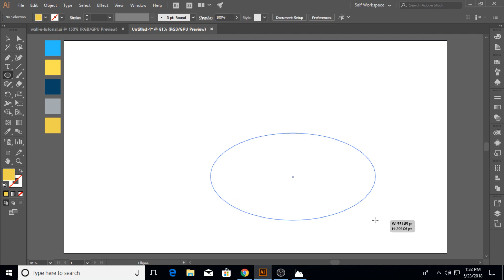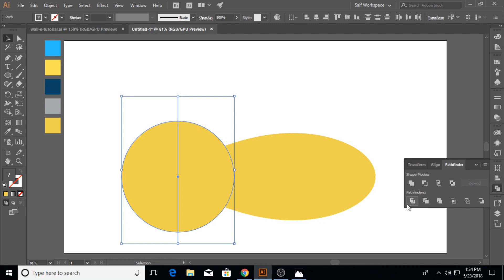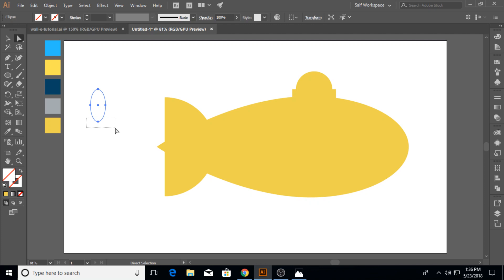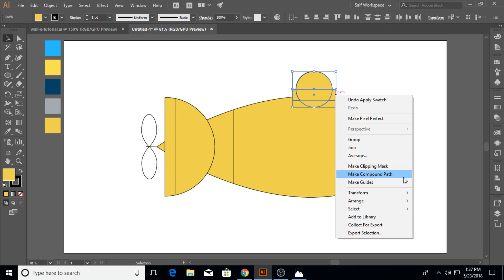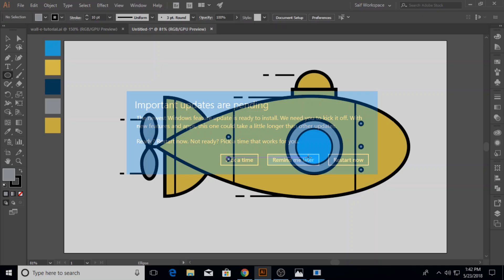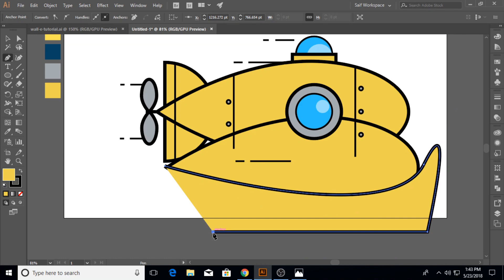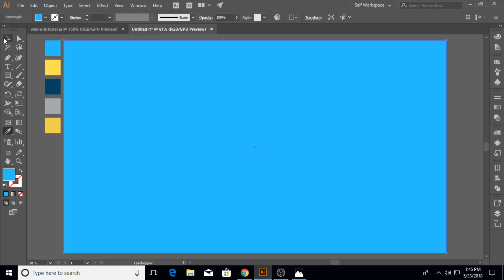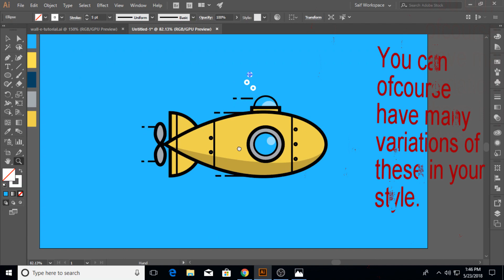Adobe Illustrator CC Tutorial - How to Make a Beautiful Looking Flat Submarine Illustration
In this Adobe Illustrator CC tutorial we will learn to create a Beautiful flat Submarine Illustration design...

If you don't understand any part of the video tutorial, please let me know in the comments section, with timing of that particular part of video, I will be more than oblige to respond, if I can.